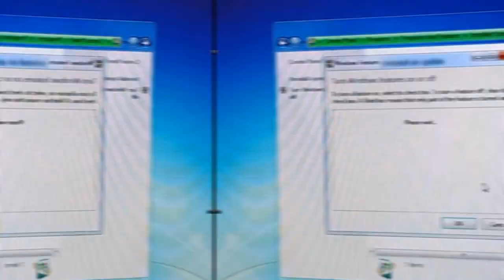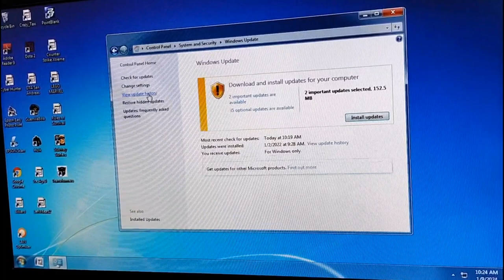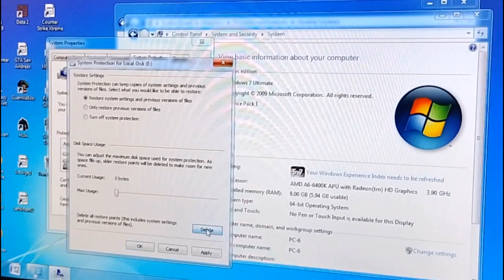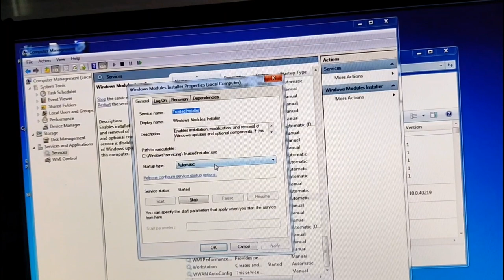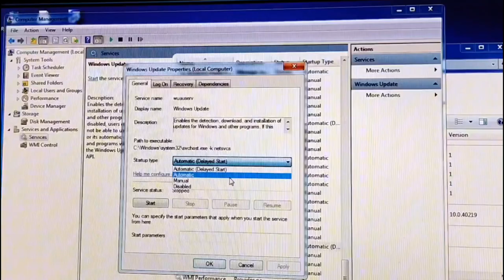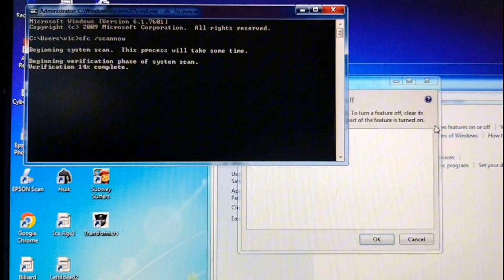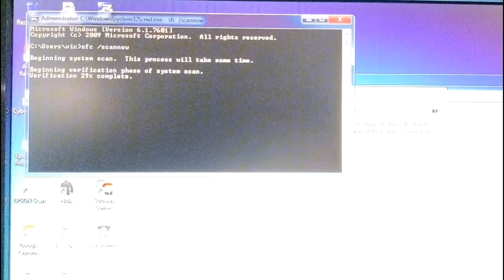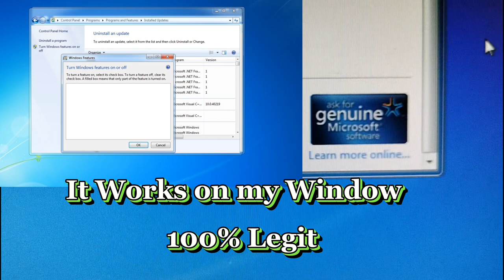How to Turn Windows Features in Blank or Empty List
This tutorial is 100% working if your Windows OS is genuine.